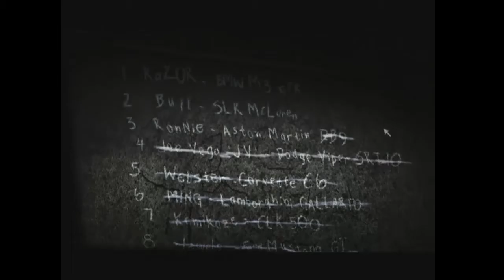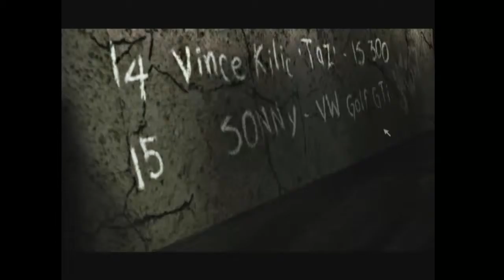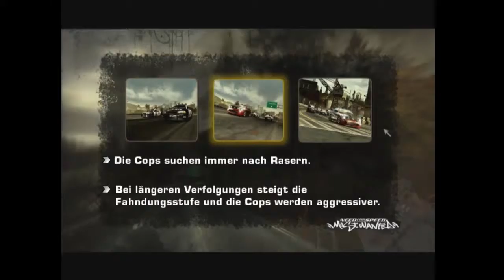Let's Play Need for Speed Most Wanted #02 - Es steht aber auch alles im Weg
Wenn euch das Spiel gefällt unterstützt den Hersteller: